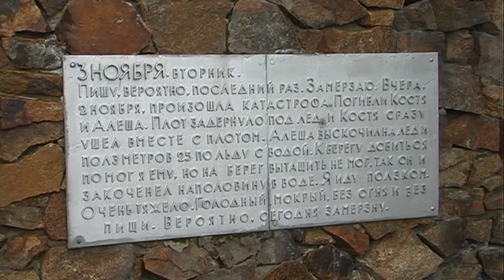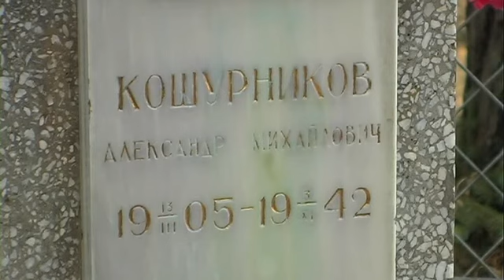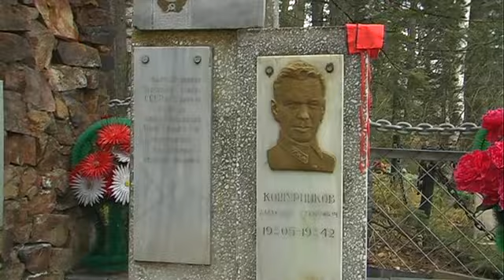Памяти А Кошурникова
НОВОСТИ  Герои не забыты -  к мемориалу  А. Кошурникова    отправилась экспедиция железнодорожников,   музейщиков,   журналистов.  Курагинская телепрограмма «Вариант» от 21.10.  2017 г.